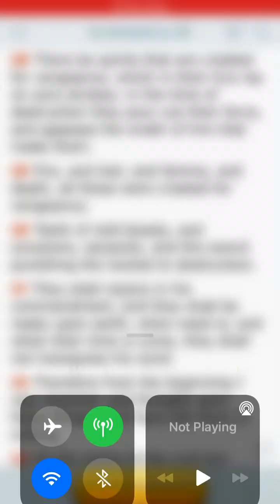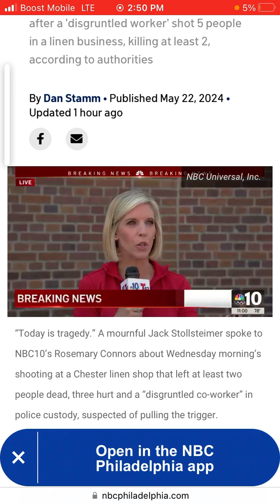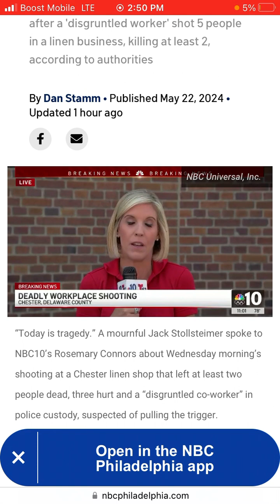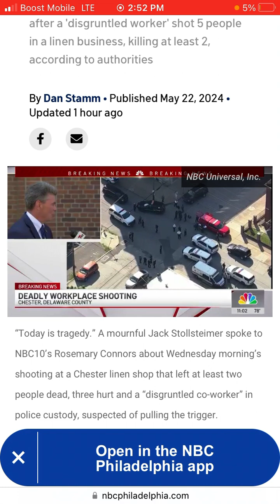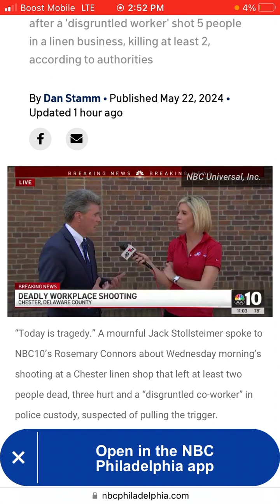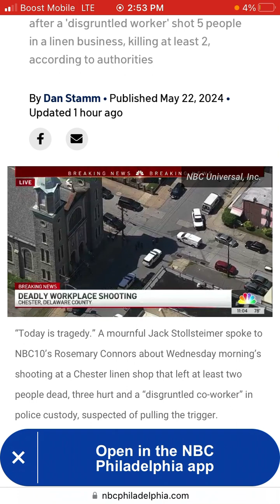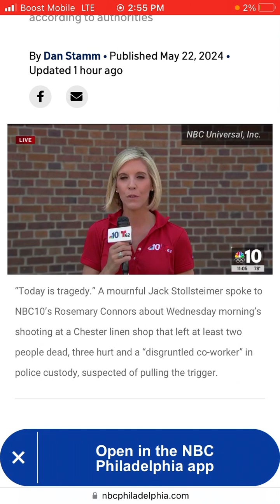Absolute tragedy': 2 dead, 3 hurt in Chester workplace shooting